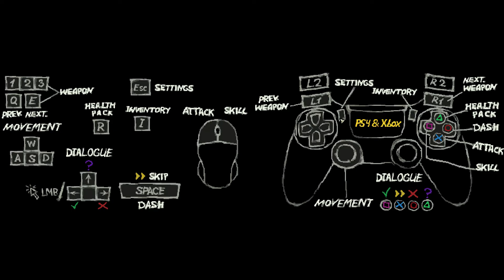ThereIsNoLight with queen faith 89